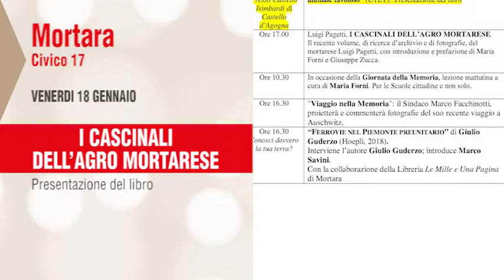Tempo Libero fino al 20 gennaio 2019